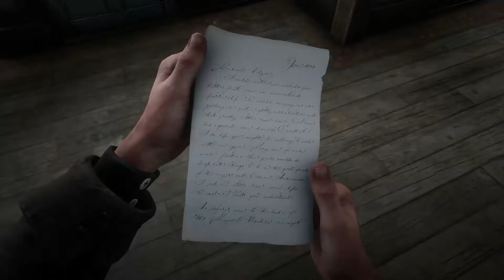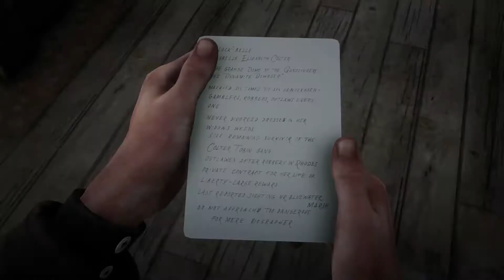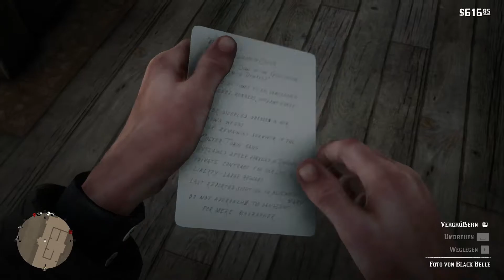Red Dead Redemption II - 96 - Sie kannte die Regeln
Nachdem wir die Gefangene zu ihrer Mutter gebracht haben, beziehen wir bei der Höhle unser neues Lager. Molly wurde betrunken in Saint Denis gefunden und zu uns gebracht. Sie erzählt uns, dass sie unsere Bande verraten hat und muss dafür büßen. Danach machen wir uns zum Bergwerk auf und wollen Mrs. Downs und ihrem Sohn ein wenig helfen.